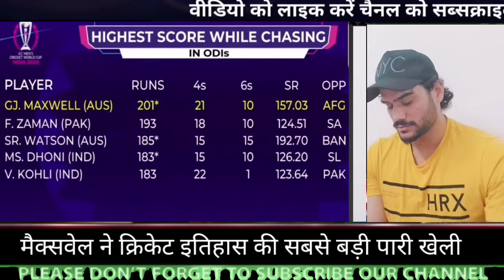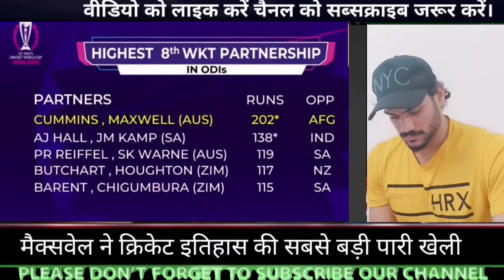Pakistani legend reaction on Maxwell 201 run against Afghanistan in World Cup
wasim Akram latest on Maxwell 201 run against Afghanistan,
 Misbah ul haq latest on Maxwell 201 run against Afghanistan,
Shoaib Malik latest on Maxwell 201 run against Afghanistan,
Moin Khan latest on Maxwell 201 run against Afghanistan,
 Rashid Latif latest on Maxwell 201 run against Afghanistan,
 Mohammad Hafeez latest on Maxwell 201 run against Afghanistan,
Shahid Afridi latest on Maxwell 201 run against Afghanistan,
 Kamran Akmal latest on Maxwell 201 run against Afghanistan,
Tanvir Ahmed latest on Maxwell 201 run against Afghanistan,
 Javed miandad latest on Maxwell 201 run against Afghanistan,
 Aamir Sohail latest reaction on Maxwell 201 run against Afghanistan,
 Salman butt lateston Maxwell 201 run against Afghanistan,

Pak Media Shocked Maxwell 201* Destroyed Afghanistan | Afg Vs Aus WC 2023 Highlights | Pak Reacts

maxwell 201 vs afghanistan
afg vs aus wc 2023 highlights
pak media on maxwell 201 vs afg today
pak media on afg vs aus wc 2023
hasan raja on bcci manipulates drs system
bcci will generate $2.6 billion revenue from wc
ramiz raja on india beat south africa
pak media on india beat south africa by 243 runs
jadeja 5 wickets vs sa today
virat kohli hits 49th odi century
virat kohli 101 vs sa today
pak media on virat kohhli 49th century
pakistani celebrated virat kohli's birthday
india vs south africa wc 2023
pak media on ind vs sa wc 2023
new zealand hits 401 vs pakistan
pakistan vs new zealand wc 2023
pak media on wc 2023